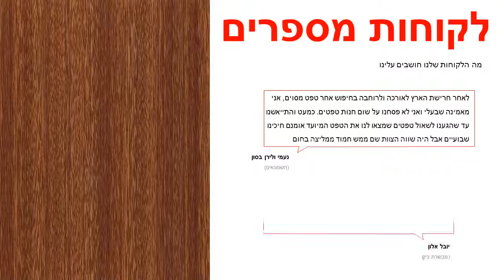טפט עץ סאפלי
הטפטים מיוצרים על נייר איכותי במיוחד – מחומר ויניל (vinyl)מידות הגליל :רוחב : 45 ס"מ אורך : 15 מטר רץצבע: חוםטפט מט באיכות גבוהה מאוד מתאים לחיפוי רהיטים וזכוכיות.הדבקתו משדרגת משמעותית כל רהיט ומוסיפה ססגוניות , צבע , חום ושיק .ניקיון הטפט מתבצע באמצעות מגבון לח .